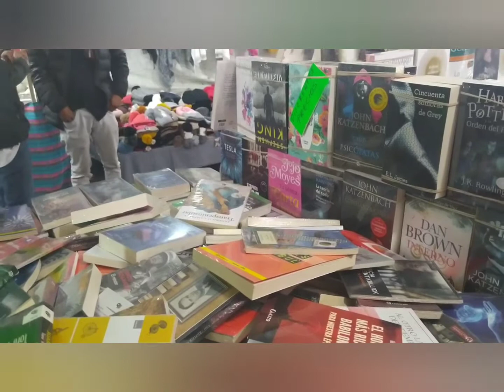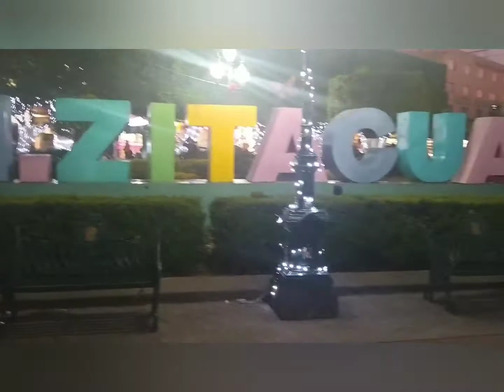😎 plaza de Zitácuaro Michoacán, TURISTIANDO EN LAS TIERRAS MICHOACANAS 😘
La Plaza de Zitácuaro, Michoacán, es un espacio emblemático donde convergen la vida social, cultural y comercial de la ciudad. Rodeada por edificios históricos y comercios locales, la plaza es un lugar donde los residentes y visitantes disfrutan de eventos culturales, mercados tradicionales, y actividades recreativas. Es también un punto de encuentro popular para celebraciones cívicas y religiosas, contribuyendo al vibrante ambiente urbano de Zitácuaro.